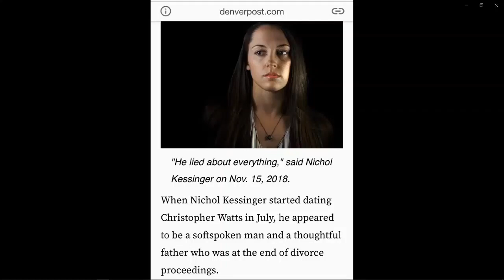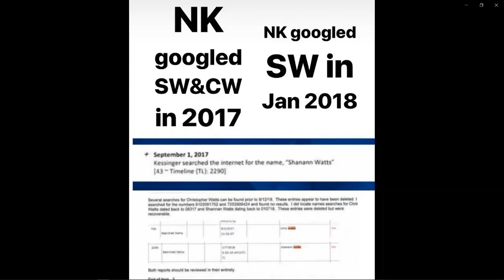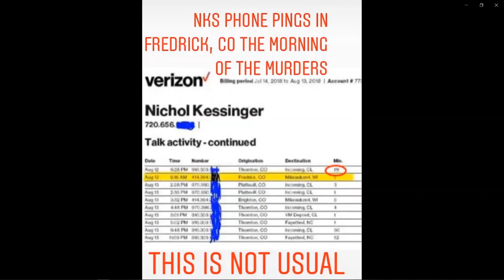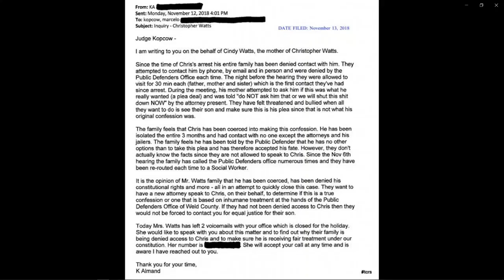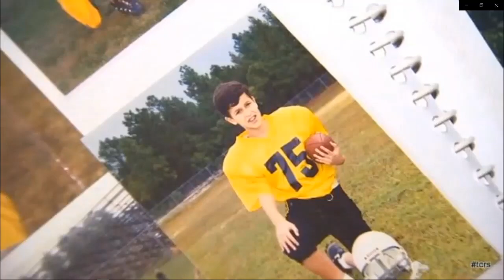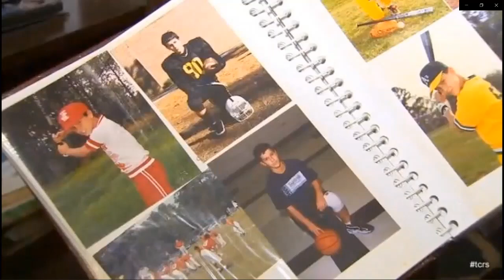Part 8 Decoding Chris Watts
Hear Chris talk about what he did after entering his home on August 13.
Chris talks about his decision to plea guilty and a little about his childhood.

THIS VIDEO IS FOR EDUCATION PURPOSES ONLY AND ALL OPINIONS AND THEORIES ARE THAT OF CRIME.DISCUSSION.TODAY.